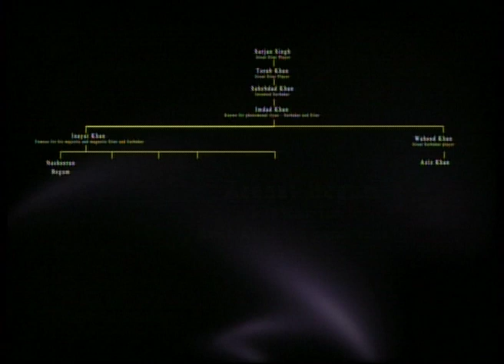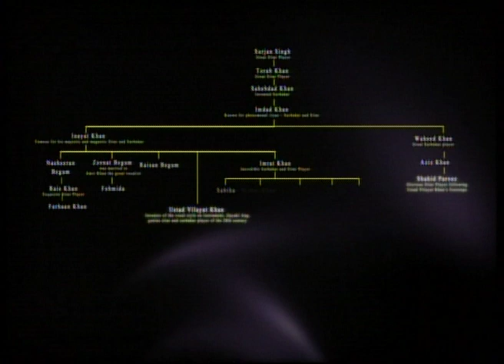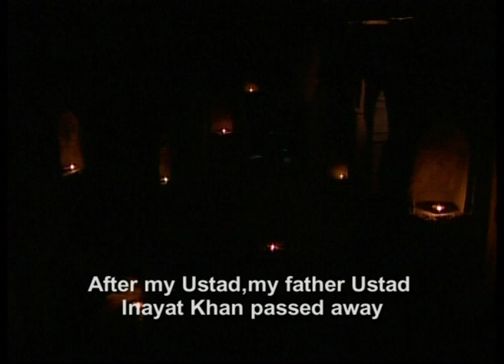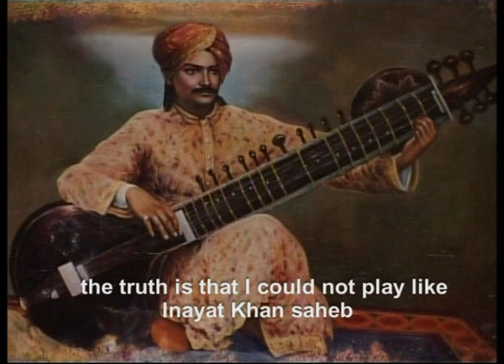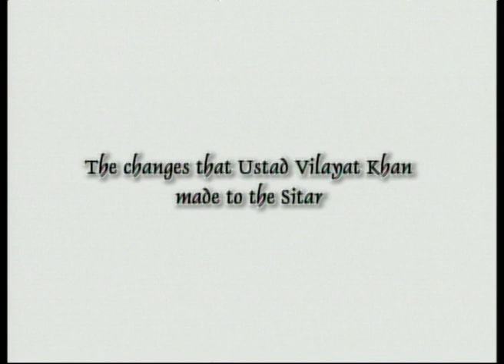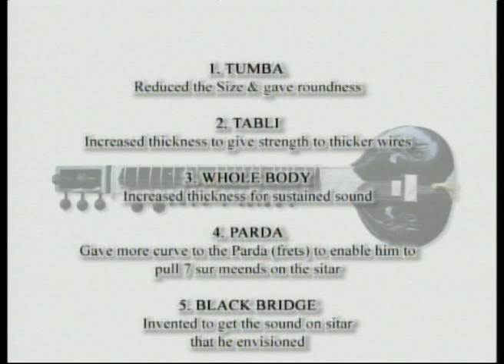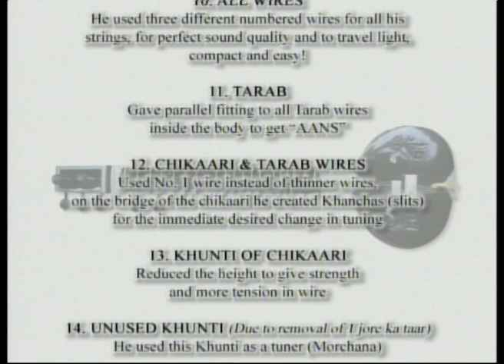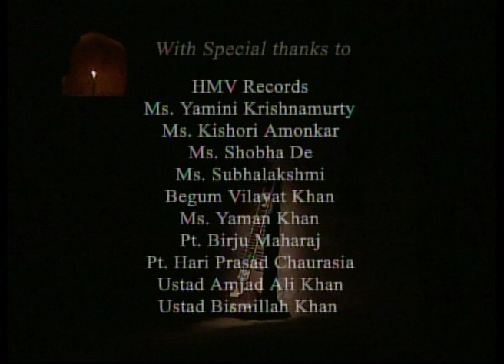Spirit to Soul (Full Movie)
Ustad Vilayat Khan (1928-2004) was one of India's greatest sitar maestro's born into the musical family of the Imdadkhani Gharana. He recorded his first RPM at the tender age of 8, and went on to become one of the most influential musicians of the 20th century. He was not only a fantastic sitar player, he also developed his own trademark style called the Gayaki Ang. In this style, the sitar sounds like vocal forms such as Khayal. Ustad Vilayat Khan personally designed the sitar to suit his style. The film 'Spirit to Soul' is a personal journey by his daughter, disciple and Sufi singer Zila Khan, to understand the complex and multifaceted nature of Ustad Vilayat Khan. Through a series of interviews with many eminent musicians amongst others, as well as with strains of the sitar, the film documents the figure of the Ustad and his ability to break out of traditions, both musical and otherwise.